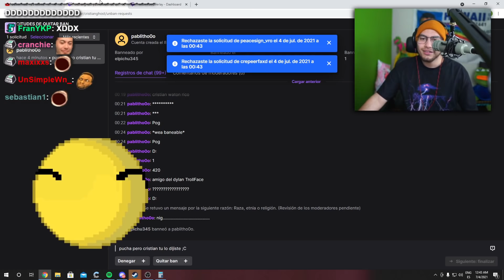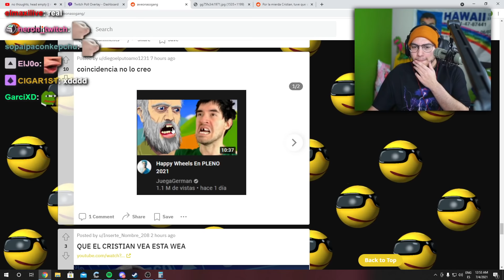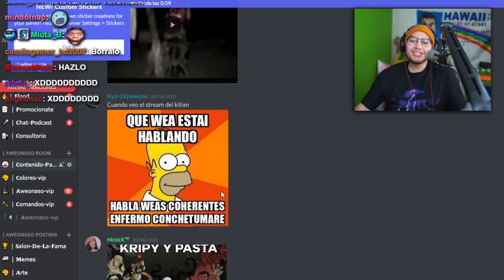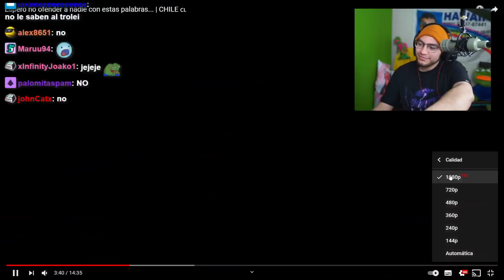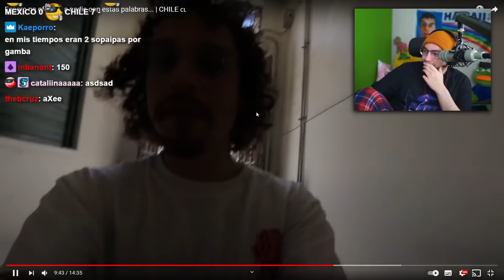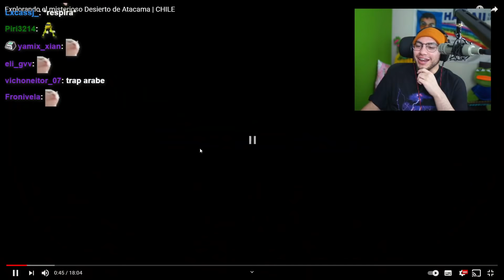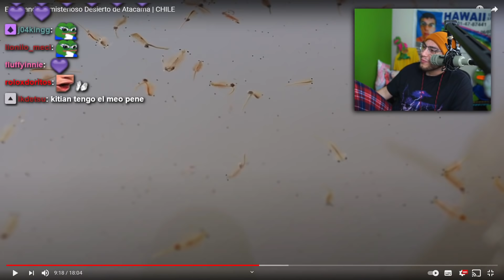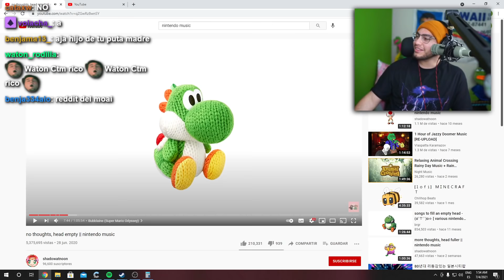Reacción memes de reddit, discord y Luisito comunica (Parte 3/3) - CristianGhost Live 03/07/2021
༼ つ ◕_◕ ༽つ